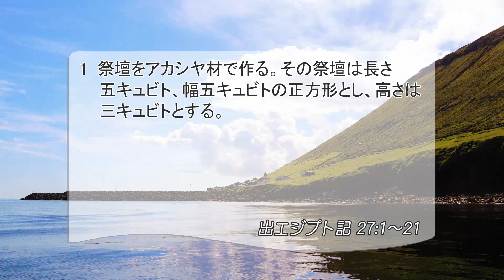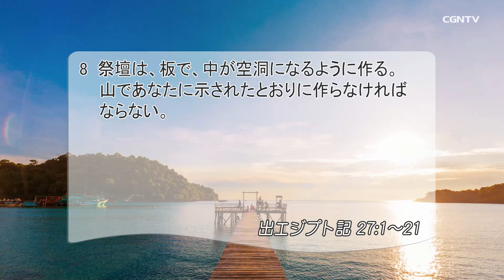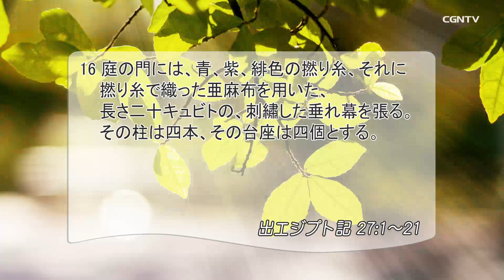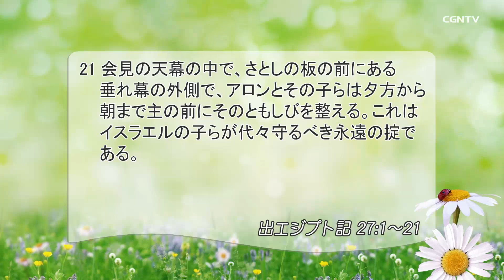[リビングライフ]罪人が神の前に出る唯一の道(出エジプト記 27:1-21)｜本間尊広牧師